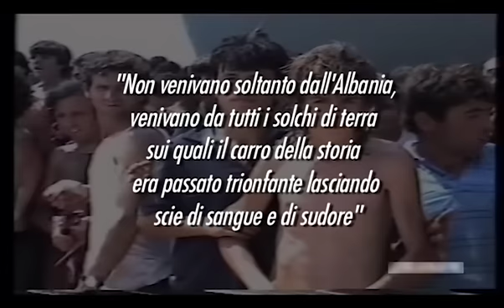DIO E' ZINGARO (di G. Amoruso - 2006) 1° parte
A volte li osserviamo nella nostra abituale indifferenza, sicuri della diversità che ci separa, ma loro vivono qui, nella Bari che tutti abitiamo, anche se la loro, sembra una città nascosta. La Bari multietnica, quindi è quella che si racconta in Dio è Zingaro, che è ispirato al viaggio di tutti coloro che, per istinto o per bisogno, prendono le loro cose e partono. I primi passi si muovono e si sceglie la strada, con la speranza di poter essere accolti e fare festa... senza vergogna e senza timore, tanto lo si sa come ogni giorno per le vie del mondo anche Dio è zingaro.

regia: Giuseppe Amoruso
con: Rachele Roppo, Radu Marin
aiuto regia: Marina Mastrogiacomo
operatore/direttore della fotografia: Dario Di Mella
montaggio: Benedetto Ranieri
fonico: Marco Gernone
musiche: Livio Minafra eseguite dalla Municpale Balcanica
produzione: Accademia del Cinema Ragazzi -- Enziteto

2° Premio Festival ARNALDOINCORTO 2008 -- Sezione Documentari.
MOTIVAZIONE Per la sua ricerca di ciò che unisce le varie popolazioni che  compongono il variegato panorama etnico italiano in generale e barese in particolare. Amoroso riesce senza  retorica a cercare i tratti comuni dell'umanità attraverso le cose più semplici e quotidiane e a raccontare la nostra società con le parole di chi vi ha cercato ospitalità